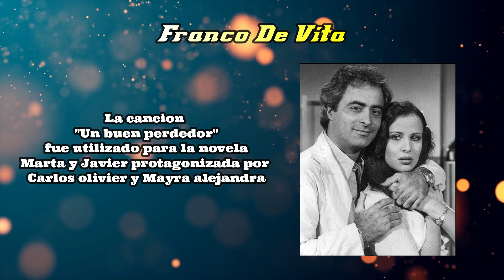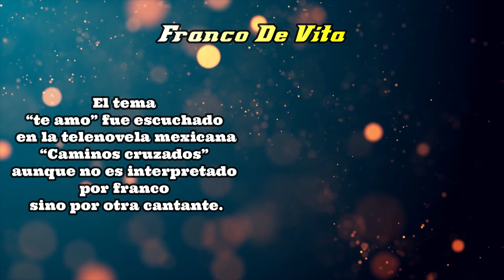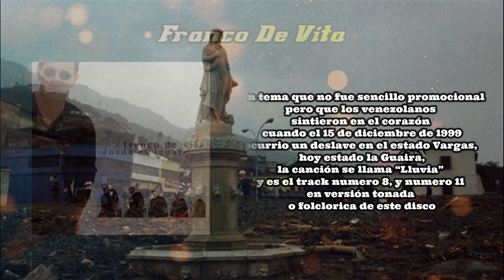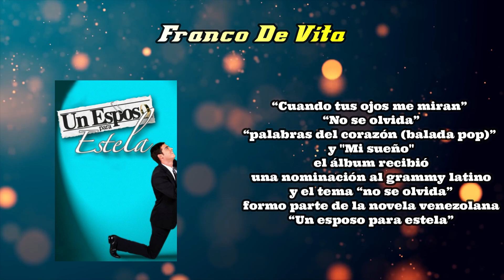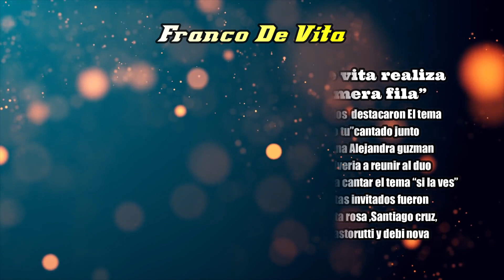Hablemos de Franco De Vita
Franco Atilio de Vita de Vito o como todos lo conocemos franco de vita es un cantautor venezolano con ascendencia italiana, nacio en caracas un 23 de enero de 1954. Sus inicios musicales se da con un grupo llamado Corpus que era un grupo que tocaba canciones de salsa , merengue , pasodoble, principalmente en fiestas y locales, el grupo corpus se desintegra y forma un grupo de nombre “icaro”, además de estudiar solfeo , a la edad de 22 años compro su primer piano y con la banda Icaro graba un único disco con ocho temas.
su primer album como solista se da en el año 1984 dando inicio a su larga trayectoria musical .
“no hay cielo” “un buen perdedor” “Ahora” “Somos tres” y “Como apartarte de mi” acompañaron este primer disco...